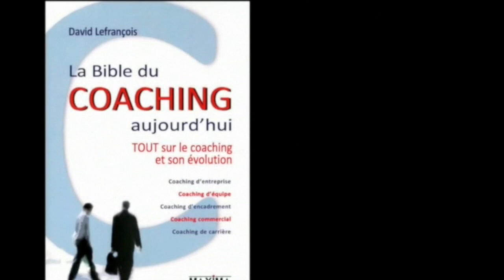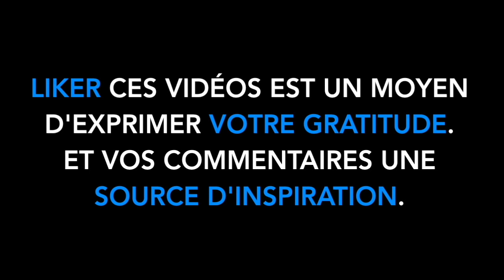LA COLÈRE !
Coachement vôtre,

David Lefrançois